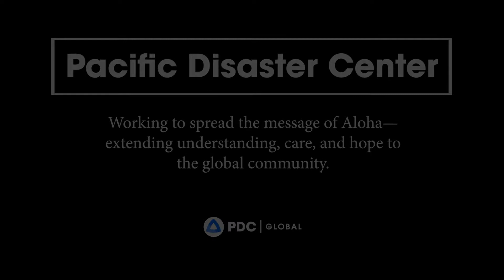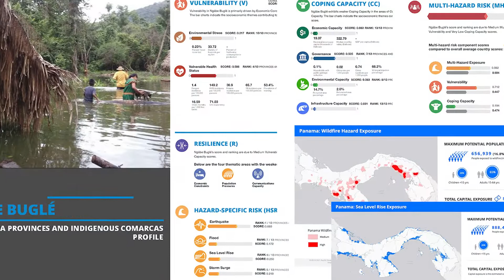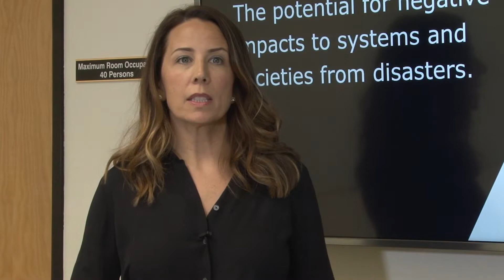Who is PDC?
Winner of the U.N. Sasakawa Award, PDC helps organizations worldwide to enhance disaster management capacity, save lives, and reduce disaster risk with its advanced science, evidence-based technologies, big data, research, and analytics.